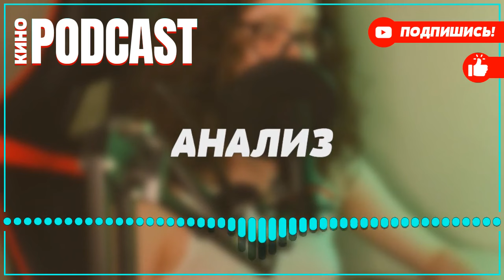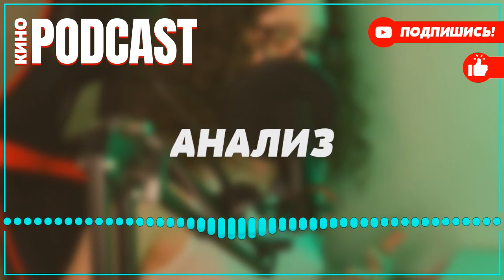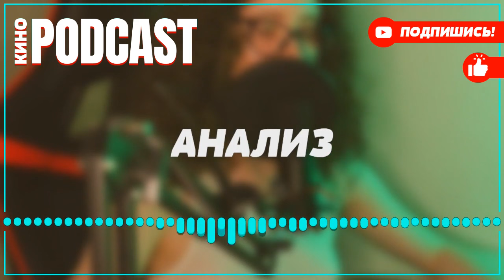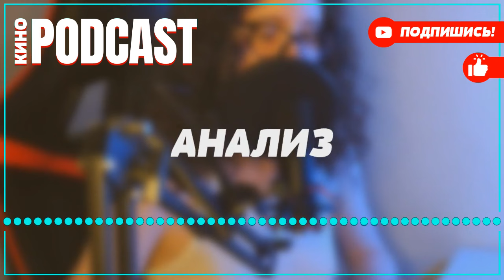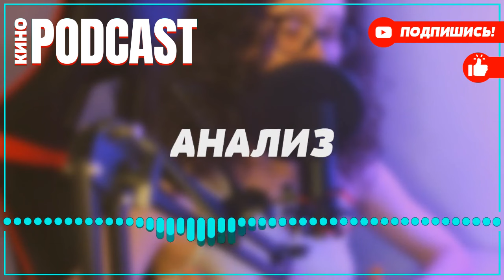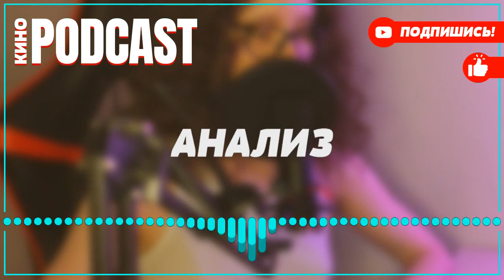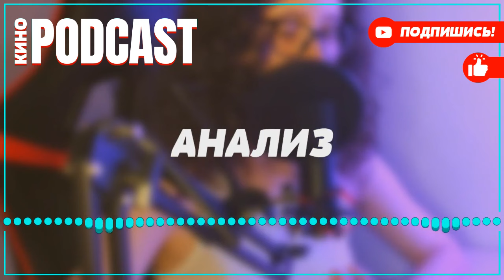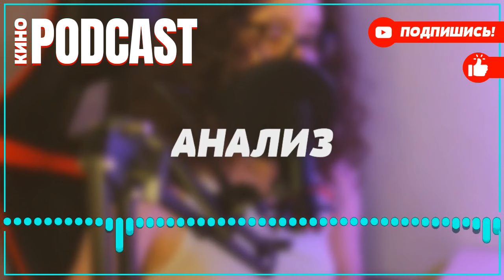podcast: Счастье по рецепту | 1 серия - Сериал онлайн киноподкаст подряд, обзор